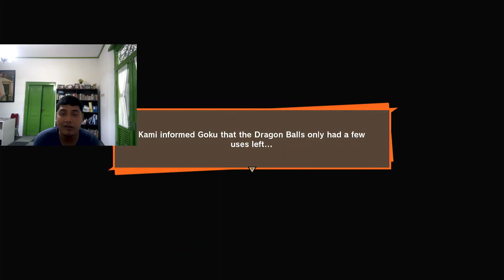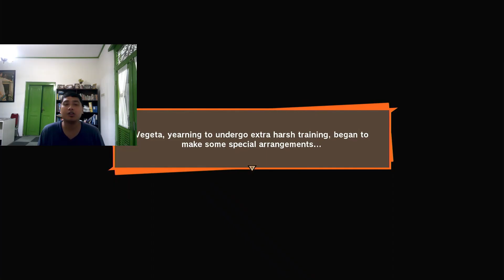Pria Dari Masa Depan! - Dragon Ball Z Kakarot Indonesia (PART 19)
Frieza datang bersama pasukannya untuk menyerang bumi. Akan tetapi, ada anak muda yang ternyata berhasil mengalahkan semua pasukannya dan bahkan menghabisi Frieza dan ayahnya yang bernama King Cold. Dia menantikan kehadiran Goku kembali ke bumi dan menjelaskan bahwa akan terjadi ancaman berbahaya yaitu serangan para Android dalam waktu 3 tahun ke depan! Alhasil Goku dkk tidak punya pilihan lain selain berlatih keras untuk menghadapi ancaman 3 tahun tersebut...

Terima Kasih!